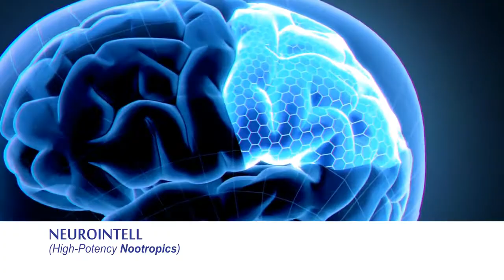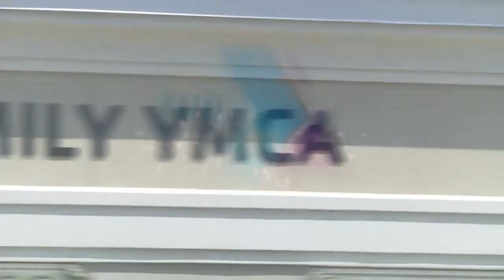Video Narration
A short video of a small selection of my video narration voice overs.

Usage Notice: All content in this video, including graphics and audio, is protected by copyright.